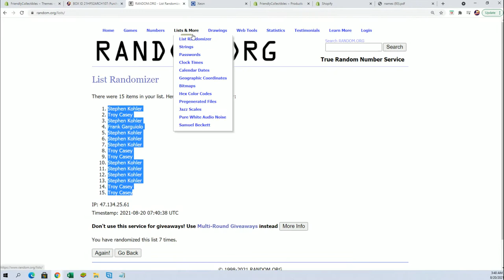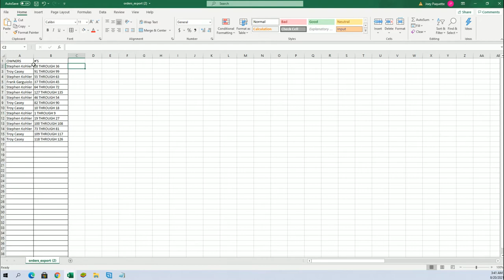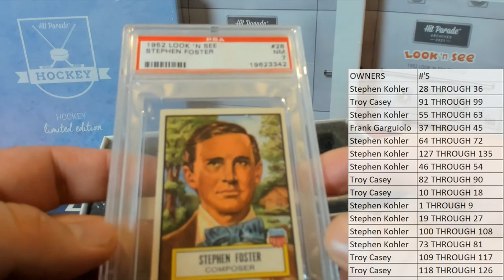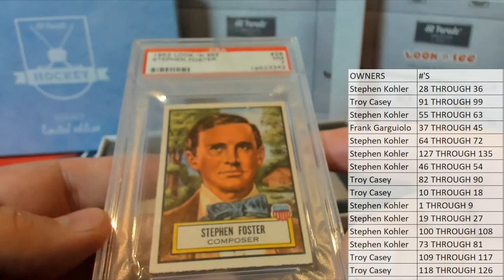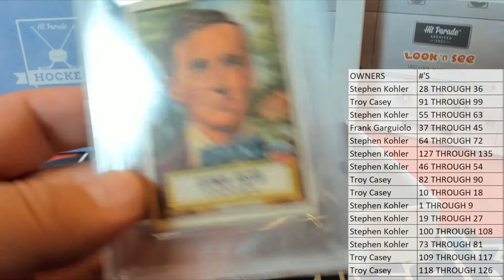BOX ID 21HP52ARCH106 2021 Hit Parade 1952 Archives Edition LOOK N SEE Series 1